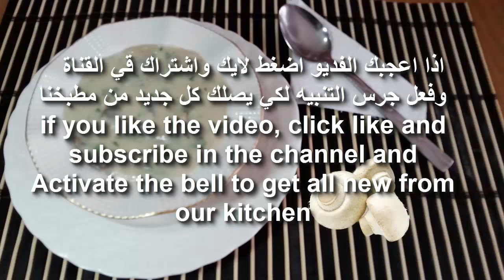شوربة الفطر (المشروم ) بالكريمة سهلة ولذيذة - Creamy mushroom soup is easy and delicious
اسرع طريقة لعمل شوربة الفطر (مشروم او عش الغرب)- لذيذة جدا وسهلة التحضير وبمواد بسيطة و ذو فوائد كثيرة
Fastest way to make Mushroom Soup  - very delicious and easy to prepare with simple materials and many benefits